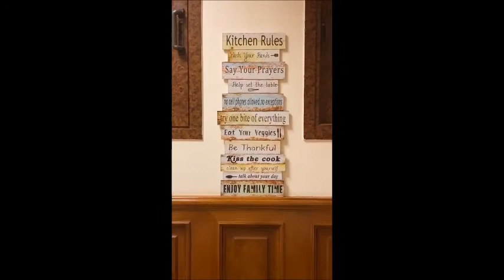Oat Cinnamon Cookies - Healthy Snack - Weigh Loss جربي بسكوت شوفان بالقرفه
Copyright Music

Guess what are the ingredients ?
If you are hungry
Try Healthy Oat Cookies - delicious and yummy